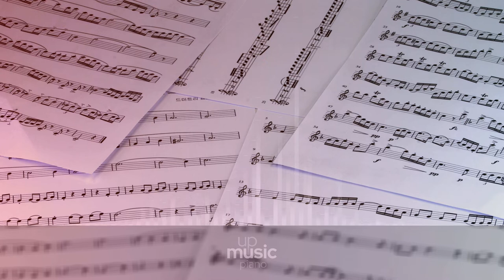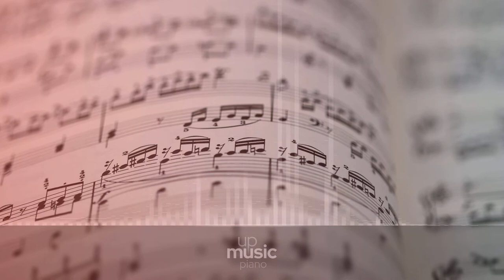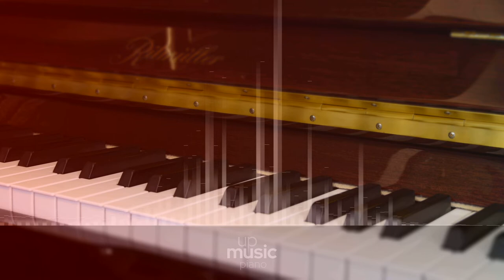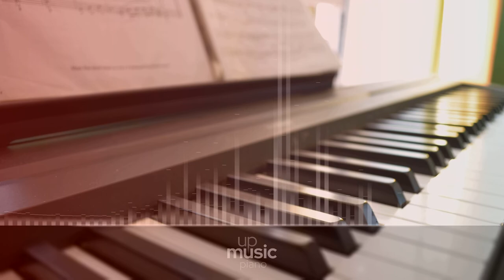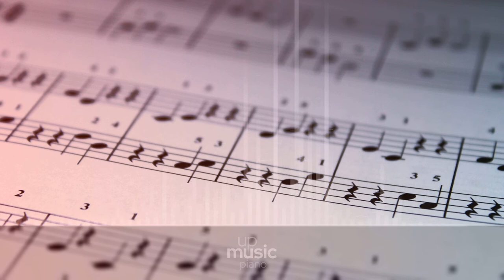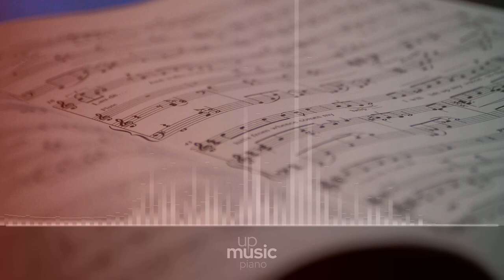Piano Sonata in D Major - less20mb, by Nihilore ∙ upmusic ∙ piano